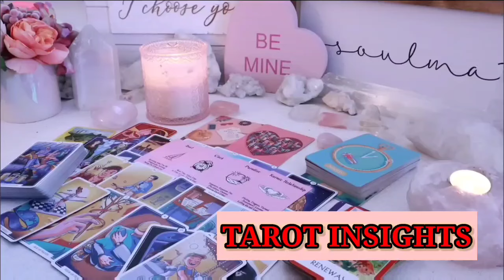CAPRICORN ⚡ Shockwave Incoming! Prepare for a Rapid Turn of Events!😵TAROT TODAY